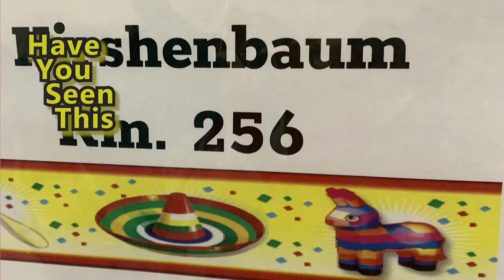HMS Today 5/8/20